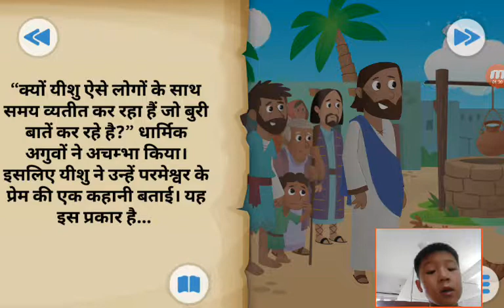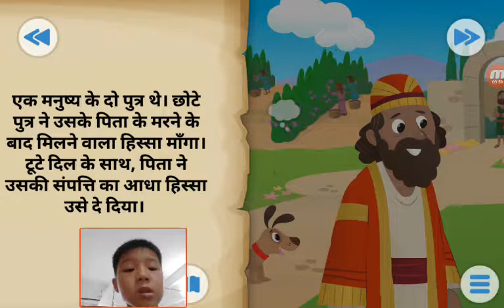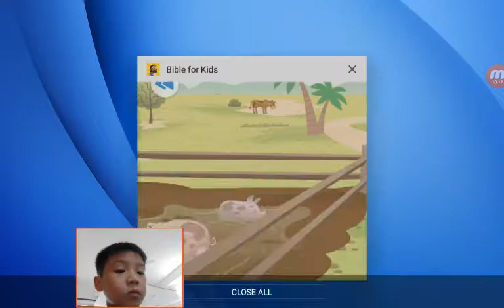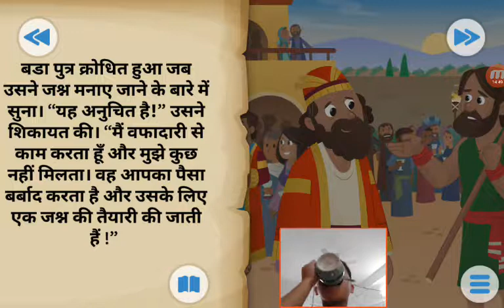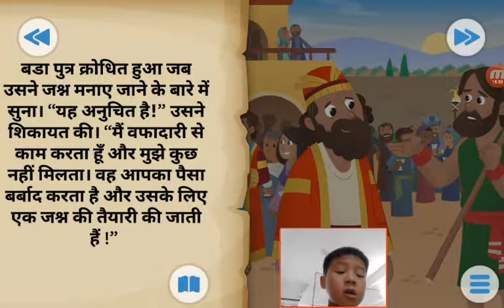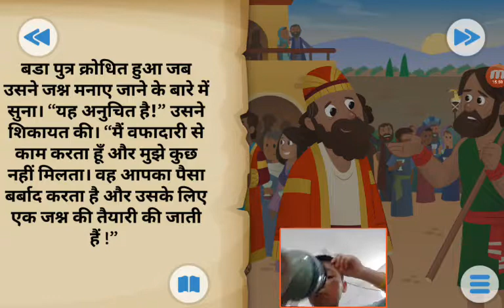‹Kids›Soo：성경이야기‹Hindi›– 예수님이 우리를 찾고 있어요 यीशु हमारी तलाश में है।